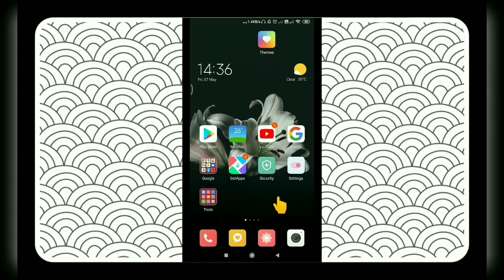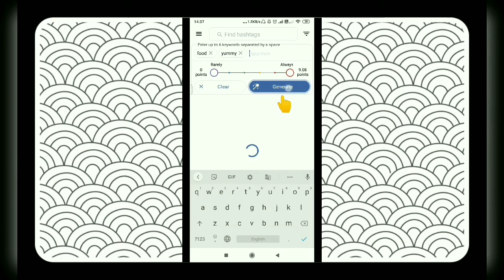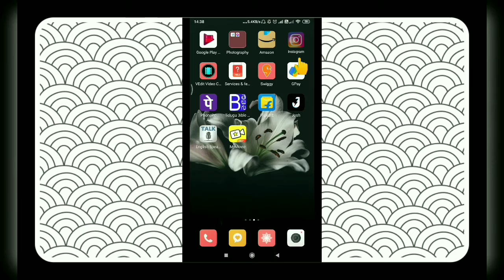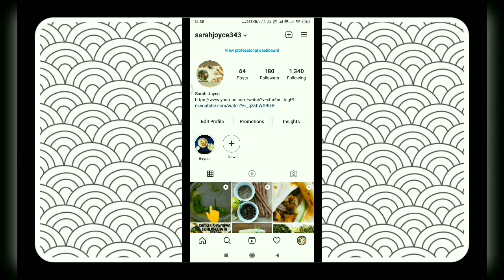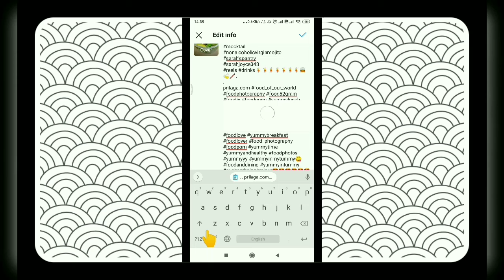how to add best tags for YouTube videos in Telugu 2021 tags నీ ranking బట్టి ఎలా use చేస్కోవాలి